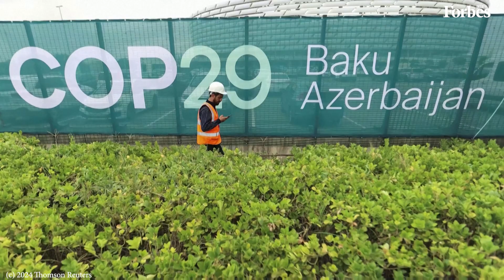'Quantum leap' needed to fight climate change: UN report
Current climate policies will result in global warming of more than 5.4 degrees Fahrenheit (3 degrees Celsius) by the end of the century, according to a United Nations report on Thursday (October 24), more than twice the rise agreed to nearly a decade ago